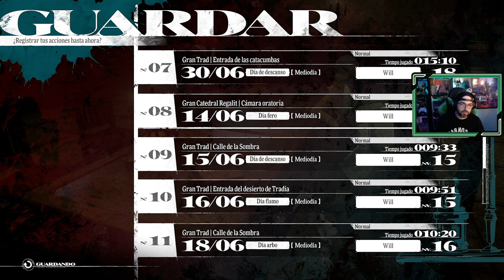Metaphor ReFantazio | # 14 | "Volvemos a la Gran Catedral"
El grupo vuelve a la capital para poder completar una misión que tenemos pendiente en la Gran Catedral.

1. El declive del reino
2. El viajero y los Arquetipos
3. El viaje por las Minas de Nord
4. El funeral del rey
5. La Gran Catedral
6. La Infestada Gran Catedral Regalit
7. Zorba, el nigromante
8. Fin del ataque a la capital
9. A la caza de Manjula caníbal
10. Objetivo Guptaros grotesco
11. El encargo de cazar a Heismay, el vil secuestrador
12. ¡Que comience el Torneo por el Trono!
13. Un poder oculto
14. Volvemos a la Gran Catedral
🔍👍 Si te gusta METAPHOR ReFantazio tienes en el canal los siguientes juegos completados...